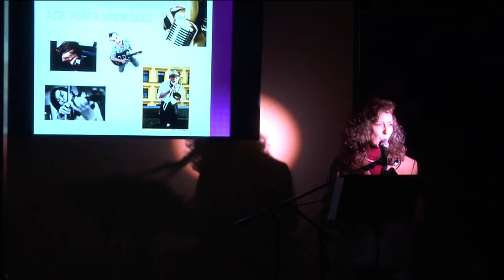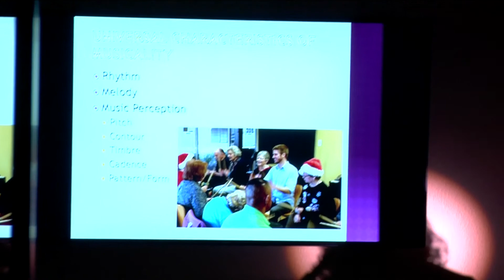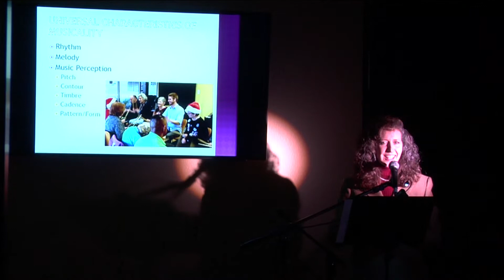Center for Music Therapy, Austin, Texas Hope's Story - Part 1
Center for Music Therapy, Austin, Texas Hope's Story

At the Center for Music Therapy (CFMT) in Austin, Texas on February 23, 2013 music therapist, Hope Young, MT-BC, tells for the first time in public her inspiring story of how faith, music, and healing led to the vision and founding of the first for profit music therapy center in the world. Hope Young speaks passionately about her patients and work inspiringhope in her to commit to staying dedicated as a therapist/musician in the dark and difficult situations nobody wants to have happen in order to hold the light for those going through the dark times. She along with her CFMT staff, therapist, patients and community ask for your support in order for them to continue to be there for those in need. With your help, CFMT will continue to bring the power of music fully into treating and healing the 300+ people served by the Center. The Center for Music Therapy is in a crisis caused by a "constructive eviction." In October 2012, the noise disturbance and air quality health concerns started when a bowling alley and a wood burning oven began operating in the same building as the Center. With the entrance of high noise levels and smoke fumes, the clients and CFMT staff are propelled into growing financial and health risk crisis beyond what they can sustain and manage within it's own resources. to help us survive then rebuild on our 23 years of miraculous and powerful work using music to treat, heal and improve thousands of individuals lives.

Song of Strength written and performed by Hope Elizabeth Young Bass and CFMT Staff